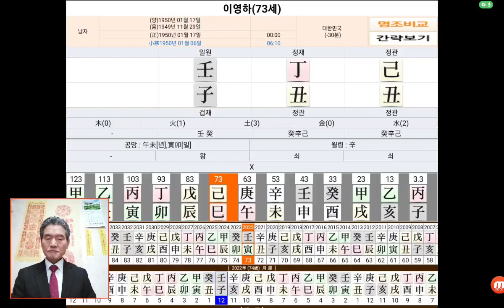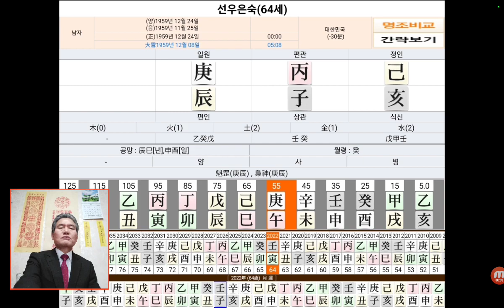이영하 배우 사주팔자 사주